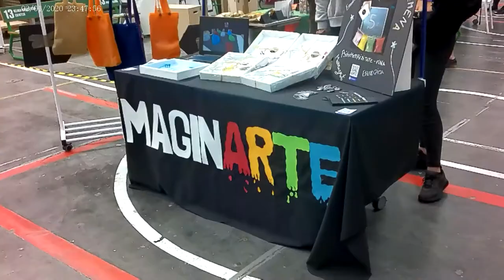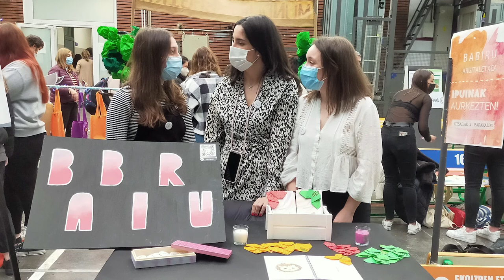ekintzailetzasariak 2021 Ikasenpresa - Nicolas Larburu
Salmenta-puntua eta merchandising-a
  -  Punto de Venta y merchaindising